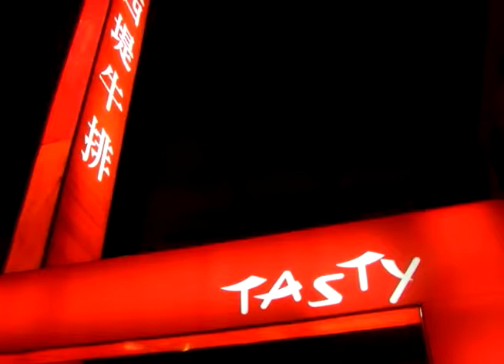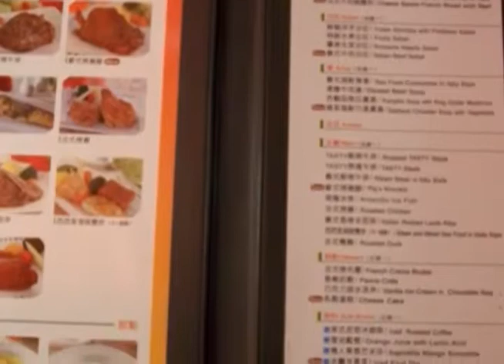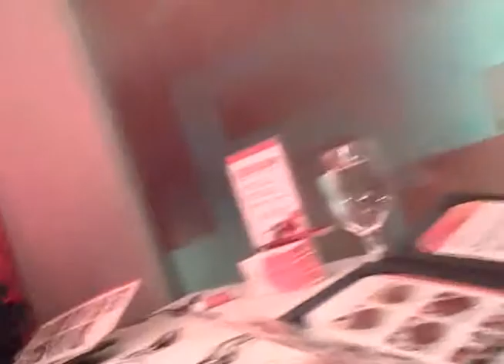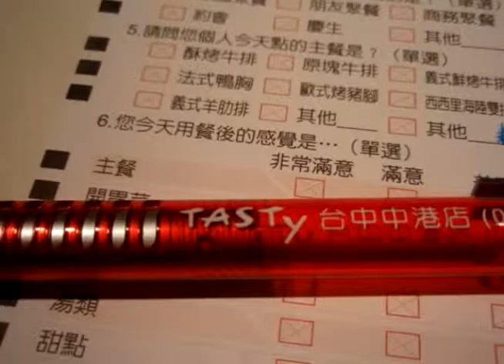Show 50 Tasty Steak An Alternative Segment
Tasty is the third steakrestaurant in the Wang Ping line up. Aimed at consumers who want thesteak experience but at a lower price, Tasty clearly emphasizes moregroup outings. Taking the office staff out, or maybe taking the familyout, Tasty is a great example of how once the logistics are worked out,a firm can expand into other segments. This show, Clyde and James eatout at Tasty restaurant.

Tasty has a strong color scheme and consistent design, just as its sister restaurants do, but you will not find the elegance of Wang Ping Steak, nor will you find a theme like Tao Ban Wu. Tasty is clearly aimed at another market. What is most interesting is that the Tasty market segment may actually complement and reinforce the other restaurants. Tasty can be the place younger people get exposed to the steak experience. They can visit with classmates or with family. Later, they go on a date to Tao Ban Wu, and finally, Wang Ping after they have a steady job. This is not the only market logic though. As both Clyde and James have experienced, Wang Ping is for special occasions, but if you need a quick lunch or dinner, with good service, Tasty is a great way to go.

Filling in adjacent market segments this way is not only an expansion strategy, it can also act to block competition. Wang Ping has blocked the lower end, and also blocked off the special theme experience. This makes market entry by competitors increasingly difficult.

Most striking about the Tasty experience is how the menu system, service, and presentation is very consistent with the other two restaurants. Clearly, there is a lot of knowledge transfer going on here and economy of scale.